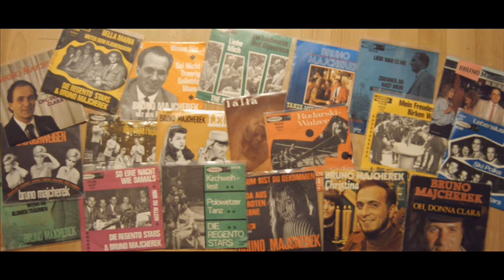Bruno Majcherek - Lugano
Lugano
Bruno Majcherek und Die Regento Stars